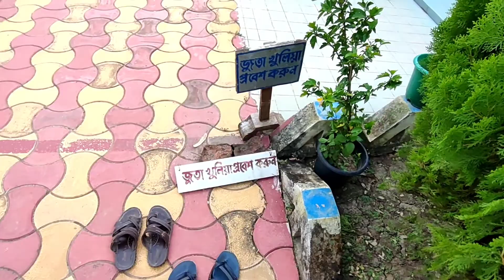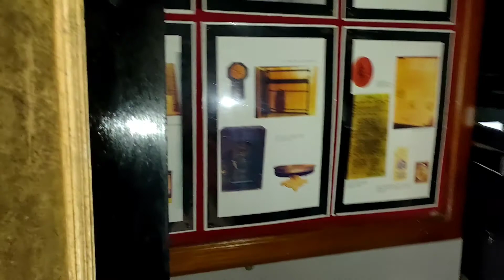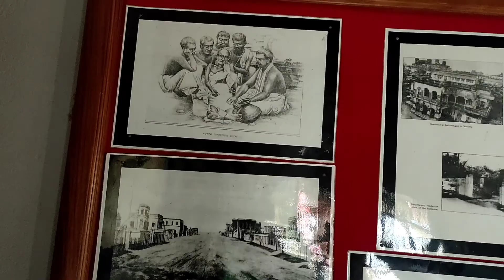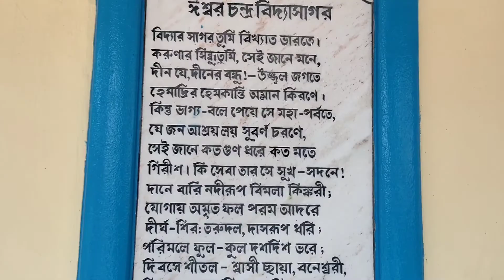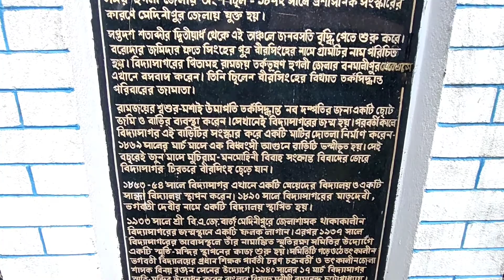বিদ্যাসাগরের জন্মস্থান।।Sudip Roy vlogBengali vlogtravel vlogspecial vlogindian village lifebengali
বিদ্যাসাগরের জন্মস্থান।।

Introduction:-
Hi, I am Sudip Roy. I am a blogger.i shall try to entertain you  my vlogs. Keep it up and stay tune.if you like my videos.

প্রবাদপ্রতিম শিক্ষাব্রতী, সমাজ সংস্কারক ও বঙ্গীয় রেনেসাঁসের অগ্রদূত, ঈশ্বরচন্দ্র বিদ্যাসাগরের (১৮২০-৯১) জন্মস্থান বীরসিংহ গ্রামটি | ওতপ্রোতভাবে বাংলার ইতিহাস ও জীবনের সঙ্গে যুক্ত। ১৮২০ সালের | ২৬শে সেপ্টেম্বর এখানেই তিনি জন্মগ্রহণ করেন। এই গ্রামটি সেই সময় হুগলী জেলার অংশ ছিল ১৮৭২ সালে প্রশাসনিক সংস্কারের কারণে মেদিনীপুর জেলায় যুক্ত হয়।

সপ্তদশ শতাব্দীর দ্বিতীয়ার্ধ থেকে এই অঞ্চলে জনবসতি বৃদ্ধি পেতে শুরু করে। বরোদার জমিদার ফড়ে সিংহের পুত্র বীরসিংহের নামে গ্রামটির নাম পরিচিত হয়। বিদ্যাসাগরের পিতামহ রামজয় তর্কভূষণ হুগলী জেলার বনমালীপুর এখানে বসবাস করেন। তিনি ছিলেন বীরসিংহের বিখ্যাত তর্ক সিদ্ধান্ত পরিবারের জামাতা।

রামজয়ের শ্বশুর-মশাই উমাপতি তর্কসিদ্ধান্ত নব দম্পতির জন্য একটি ছোট জমি ও বাড়ির ব্যবস্থা করেন। সেখানেই বিদ্যাসাগরের জন্ম হয়। পরবর্তীকালে বিদ্যাসাগর এই বাড়িটির সংস্কার করে একটি মাটির দোতলা নির্মাণ করেন ১৮৬৯ সালের মার্চ মাপে এক বিধ্বংসী আগুনে বাড়িটি ভস্মীভূত হয়। সেই বছরেই জুন মাসে মুচিরাম-মনমোহিনী বিবাহ সংক্রান্ত বিবাদের জেরে বিদ্যাসাগর চিরতরে বীরসিংহ ছেড়ে যান।

১৮৫৩-৫৪ সালে বিদ্যাসাগর এখানে একটি মেয়েদের বিদ্যালয় ও একটি সান্ধা বিদ্যালয় স্থাপন করেন। ১৮৯০ সালে বিদ্যাসাগরের মাতৃদেবী, ভগবতী দেবীর নামে একটি বিদ্যালয় স্থাপিত হয়। ১৯৩৩ সালে শ্রী বি.এ.জে. বার্জ মেদিনীপুরে জেলাশাসক থাকাকালীন

বিদ্যাসাগরের জন্মস্থানে একটি ফলক লাগান। এরপর ১৯৩৭ সালে বিদ্যাসাগরের আবাসস্থলে তাঁর নামাঙ্কিত স্মৃতিরক্ষা সমিতির উদ্যোগে একটি স্মৃতি-মন্দির স্থাপনের কাজ শুরু হয়। সমিতিটি গড়ে ওঠে তৎকালীন ভগবতী বিদ্যালয়ের প্রধান শিক্ষক গার্বতী চরণ চক্রবর্তী ও তৎকালীন জেলা শাসক বিনয় রঞ্জন সেনের উদ্যোগে। ১৯৪০ সালের ১৭ মার্চ বিদ্যাসাগর স্মৃতি-মন্দির উদ্বোধন করেন বাংলার বিখ্যাত মনীষী রামানন্দ চট্টোপাধ্যায়।

         -:সৌজন্যে :-
  বিদ্যাসাগর বিশ্ববিদ্যালয়

Queries solved:-
 বিদ্যাসাগরের জন্মস্থান
দয়া সাগর বিদ্যাসাগর
বিদ্যাসাগর যেখানে জন্মেছে
বিদ্যাসাগরের গ্রাম
বর্ণপরিচয়
সমাজ সংস্কারক বিদ্যাসাগর
সতীদাহ প্রথা